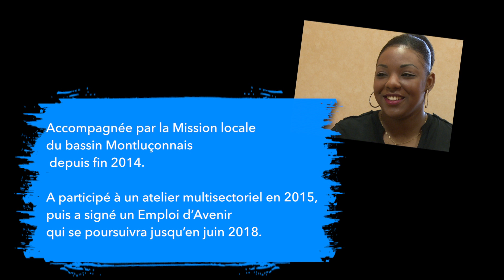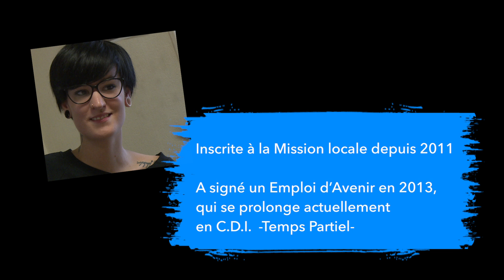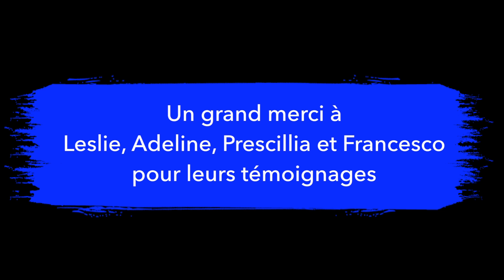Des parcours des rencontres -épisode 2-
Semeur d'IMAGES et la Mission Locale du Bassin Montluçonnais vous présentent  "Des parcours des rencontres"